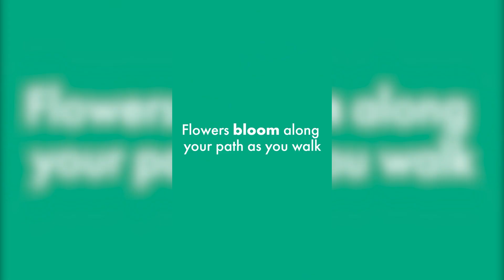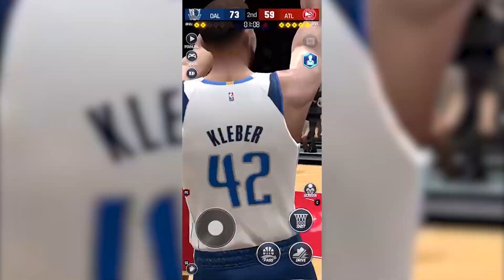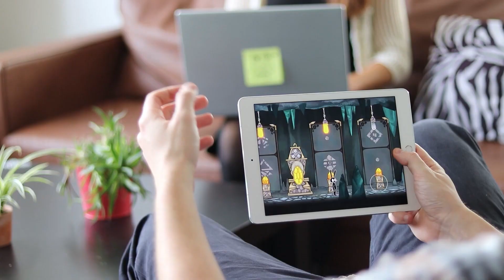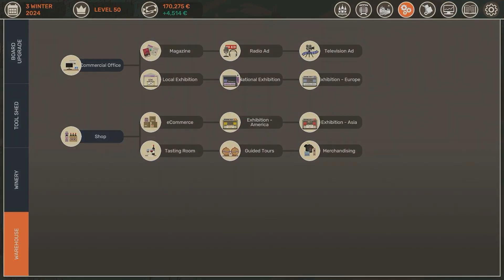🏆 TOP des Meilleurs Jeux mobile Gratuits et Payants - Novembre 2021 [Android & iOS]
Découvrez notre sélection des meilleurs jeux mobile gratuits et payants de novembre 2021 pour Android et iOS !  J'ai testé toutes les sorties jeux mobile pour vous proposer uniquement les nouveaux jeux mobile qui méritent le détour !

00:00 Intro

📱 Jeux Gratuits Android et iOS Novembre 2021 :
00:22 SLIME: ISEKAI Memories
00:47 Heroes of the Dark
01:20 Pikmin Bloom
02:09 Combat Master Online
02:48 Heroes Quest: AFK Explorer
03:14 NBA NOW 22
03:39 Sprite Fantasia
04:09 Thetan Arena

📱 Jeux payants Android et iOS Novembre 2021 :
05:00 Moncage Mobile
05:39 Get Together: a Coop Adventure
06:25 Hundred Days

07:03 Outro